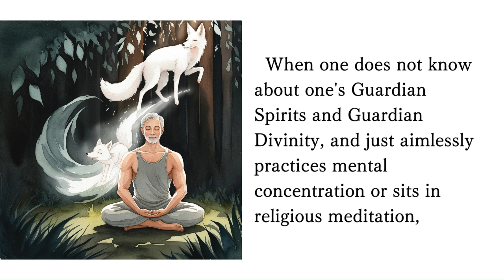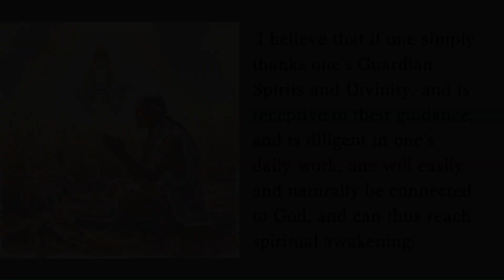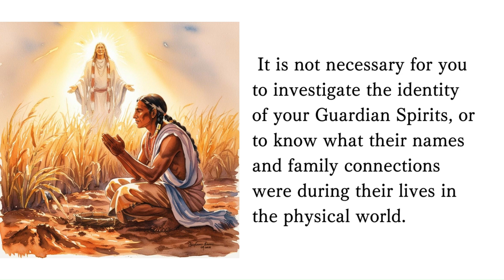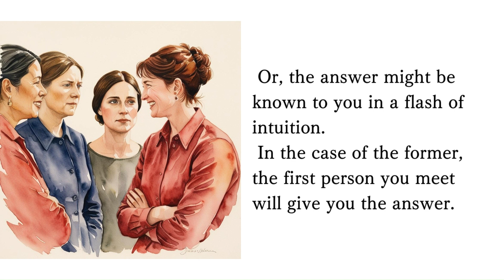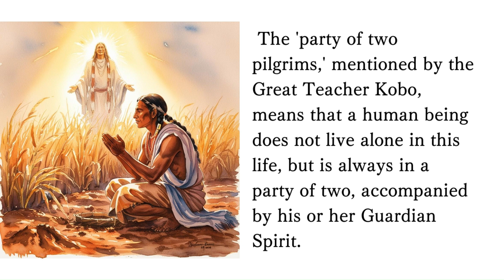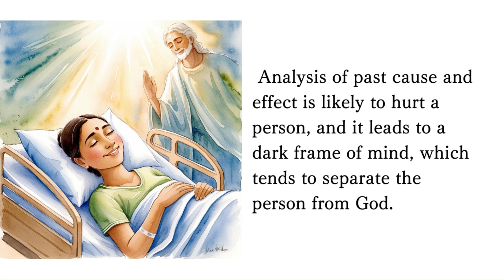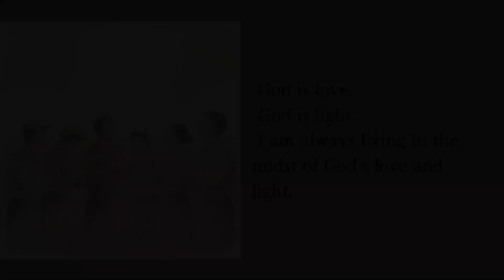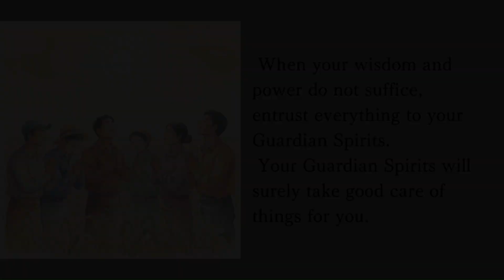【Recitation】#13 God and Man Chapter 5⑥ : How to Overcome Karma / Written by Masahisa Goi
■This is a video of a reading from the book  "God and Man".

■Book ”God and Man"(English)
Written by Masahisa Goi

The secret of The Mission of Japan, revealed only here, is that the real truth is known only to those who have awakened.